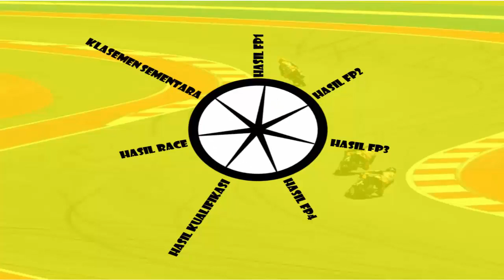Hasil FP4 MotoGP San Marino 2020 | Fabio Quartararo Ungguli Vinales dan Bagnaia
MotoGp 2020,
tigobaradiak,
gp 2020,
gp misano 2020,
gp san marino 2020,
hasil free practice 4 motogp san marino 2020,
hasil fp4 motogp san marino hari ini,
hasil latihan bebas motogp san marino hari ini,
hasil fp4 gp misano 2020,
hasil  fp4 motogp misano 2020,
hasil latihan bebas motogp misano 2020,
hasil latihan bebas motogp 2020,
hasil latihan bebas gp san marino 2020,
hasil fp4 gp san marino 2020,
hasil latihan bebas motogp san marino tadi malam,

tigobaradiak[@]gmail[.]com